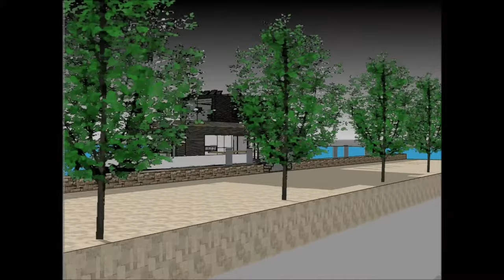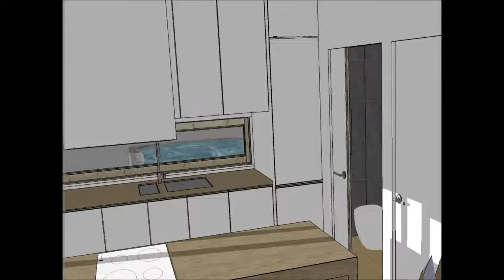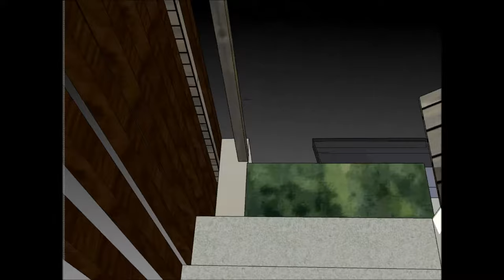Best houseboat manufacturers in ARGENTINA Buenos Aires high end contemporary living largest luxury h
The Best houseboat manufacturers in ARGENTINA Buenos Aires high end contemporary living largest luxury h is made to sustain quality of life: i Santiago Chile Provincia de Buenos Aires Rosario Córdoba Bariloche Barrio Parque Martinez San Isidro Nordelta  Barrio Norte Palermo Recoleta Madero Belgrano Concepcion Valparasio Mar del PlataLima peru Bogotá Colombia Caracas Venzuela Salvador Guayaquil Ecuador Santa Cruz de la Sierra Bolivia Montevideo El Alto Puente Alto Suriname Medellín Curitiba Callao French Guinana Grenada St Vincent And Grenadlines Barbados Isla Santa Cruz Hawaii Honolulu Kapolei Molokai Maui Island of Hawaii Lahaina Apia  Upola Samoa or elsewhere.

The Best houseboat manufacturers in ARGENTINA Buenos Aires high end contemporary living largest luxury h includes an Extravagant Barge Design ready for the extravagant user to rent the barge Houseboat

The Best houseboat manufacturers in ARGENTINA Buenos Aires high end contemporary living largest luxury h has three level plans with basement underneath it, which consist all the facilities needed for the renter. The Houseboat Barge has a unique modern contemporary design with unique architectural features. It has its own lounge area with gorgeous view of the bay.